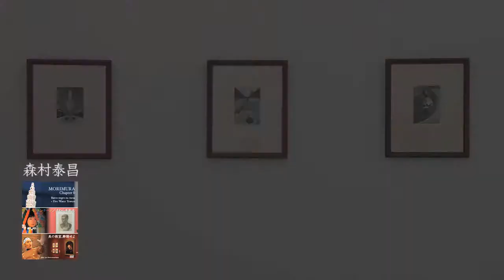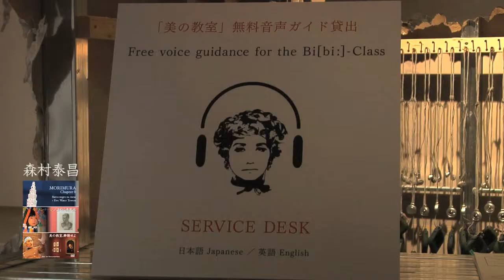MORIMURA Chapter0 森村泰昌 モリエンナーレ 美の教室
森村泰昌「MORIMURA Chapter0」のtrailerです。DVD

森村泰昌の展覧会を3本収録しています。
MORIMURA Chapter0
1984～85年制作の「卓上のバルコネグロ」、そしてこのシリーズの中の「水の塔」をもとに2007年に制作した立体作品、さらに両作品を白と黒の市松模様の空間にまとめたインスタレーションは「卓上のバルコネグロ+五つの水の塔」と題され、2007年に金沢21世紀美術館で展示された。
発想から制作までの一連の過程と作品への想いを森村自身の語りで伝え、映像はインスタレーションの全貌を映しながら、森村の表現活動への姿勢を捉える。

モリエンナーレ
この映像は2010年に高松市美術館で開催された「モリエンナーレ」が、2011年にふくやま美術館に巡回した時の会場記録と共に、森村泰昌のインタビューを交えてまとめたものである。
モリエンナーレとは？ 美術史を公的な一般論的なものとしてとらえるのではなく、私的な個人史で語ることによって、等身大の美術史を見つけ出す。「私美術史」の実現、これを等身大をはるかに超えた規模で展開する昨今のビエンナーレやトリエンナーレをいささか皮肉るスタンスで「モリエンナーレ」と称してみたい。（森村泰昌）

美の教室
熊本市現代美術館と横浜美術館で2007年に開催された「美の教室、静聴せよ」では、森村が自ら解説する無料の音声ガイドプレイヤーを鑑賞者が聞きながら展覧会を観るという形式がとられた。
この映像は横浜美術館での展示風景を音声ガイドで使われた音声の一部と共にまとめた記録である。 初期のゴッホから当時最新のミシマまでを語った。